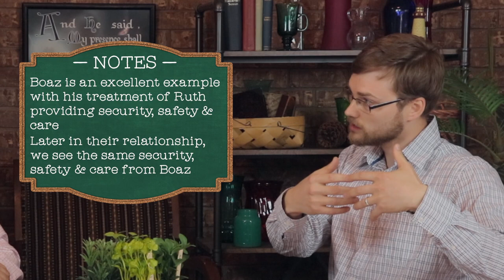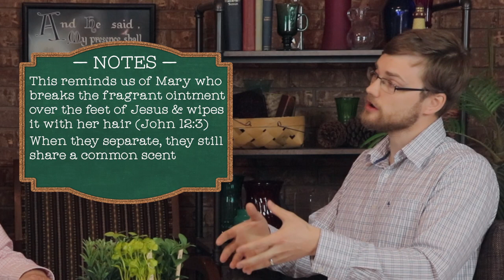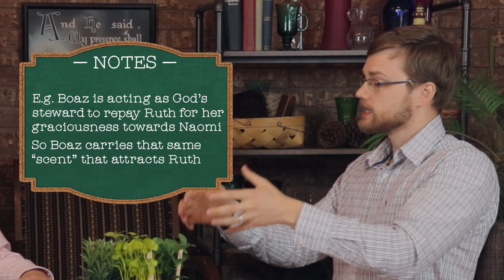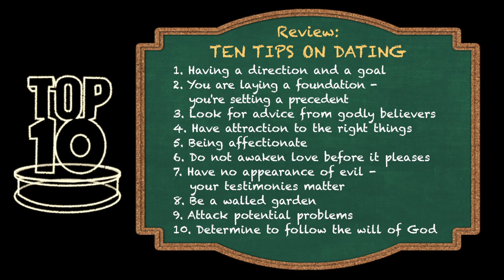Top Ten Tuesday: Ten Tips for Dating